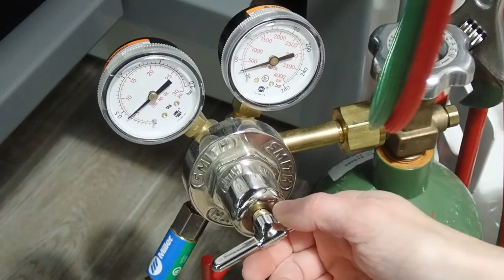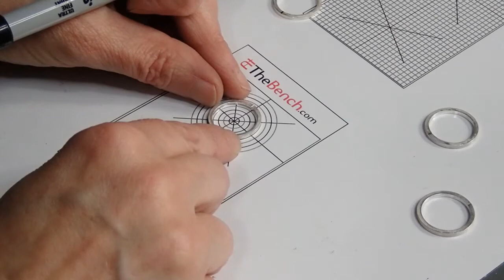Orange Bead Art creates Moroccan inspired earrings by Karen Reule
Join me as I film the process of how I made my Moroccan inspired silver earrings.